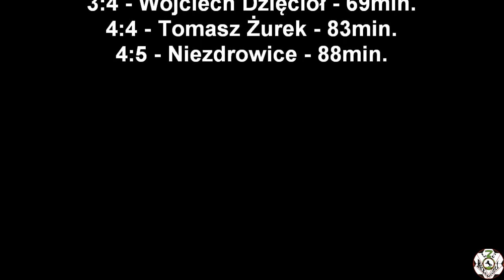22.09.2018 LZS Racławiczki - Naprzód Ujazd Niezdrowice 4:5 (1:2)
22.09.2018 LZS Racławiczki - Naprzód Ujazd Niezdrowice 4:5 (1:2)